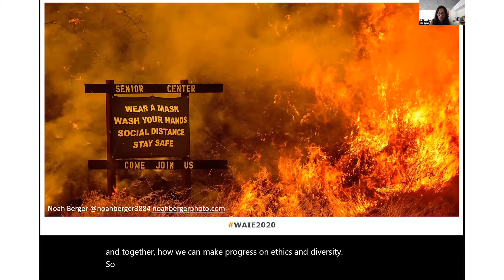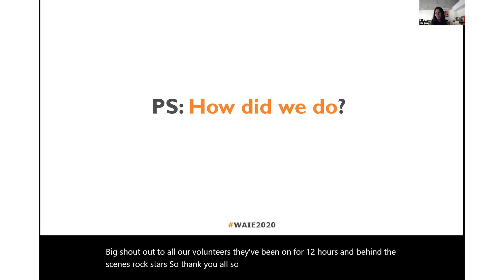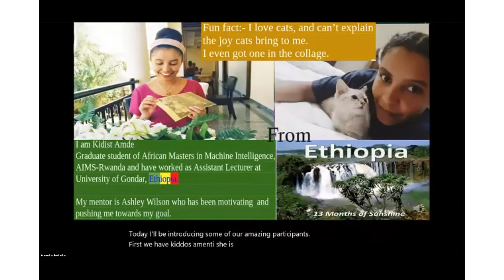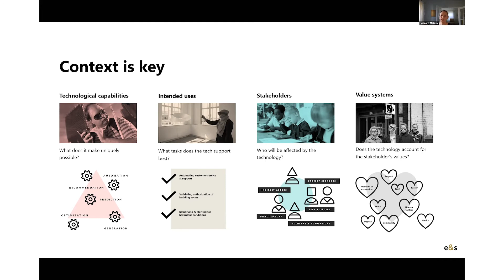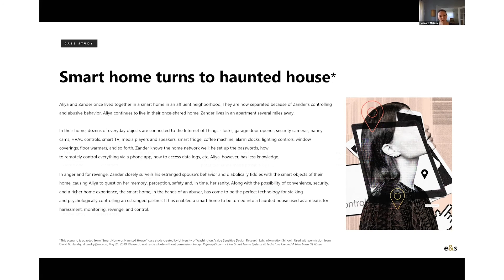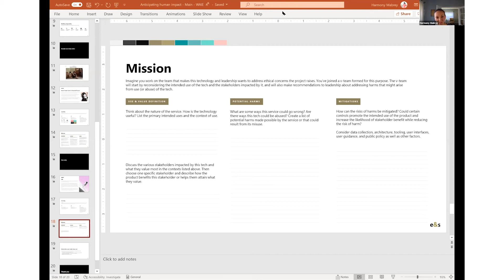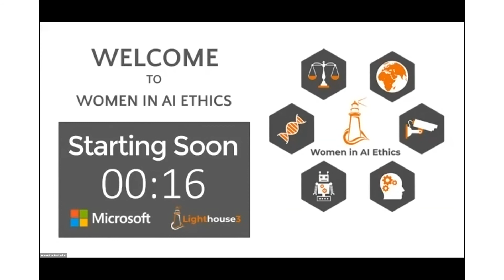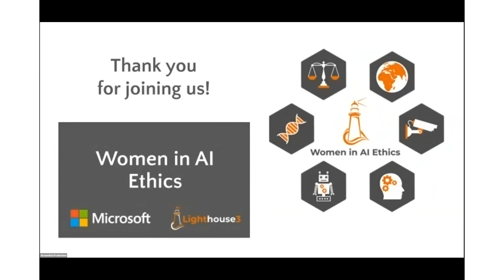WAIE Evening Session - WAIE 2020 hosted by Microsoft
Evening session of Women in AI Ethics annual event (WAIE 2020) hosted by Microsoft.